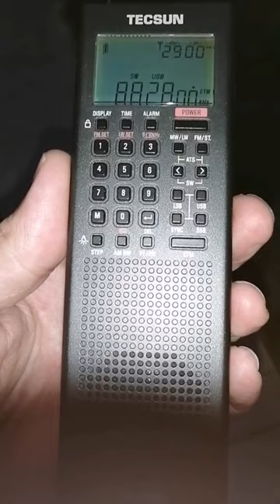Hong Kong Volmet for pilots 8828 kHz USB on Tecsun PL-368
Volmet Hong Kong 8828 kHz USB on the Tecsun PL-368, received in South Africa, QTH location is KG33XV. Not very clear, but it is possible to make out some words here and there. I uploaded another video of Volmet Singapore, recorded on the same night. The Singapore Volmet is very, very clear.